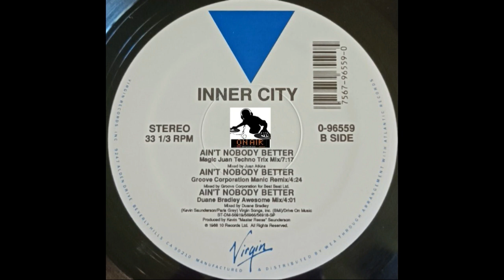INNER CITY - AIN'T NOBODY BETTER (GROOVE CORPORATION MANIC REMIX) 1989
Inner City – Ain't Nobody Better
Label: Virgin – 0-96559
Format:
Vinyl, 12", 33 ⅓ RPM
Country: US
Released: 1989
Genre: Electronic
Style: House